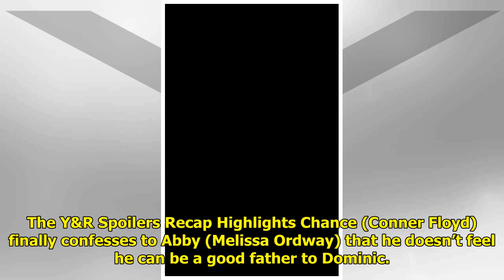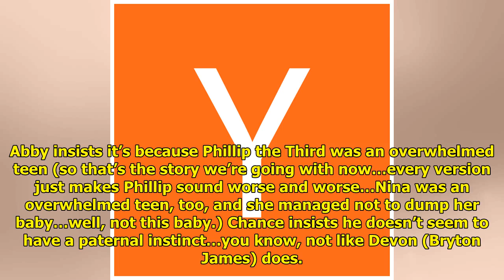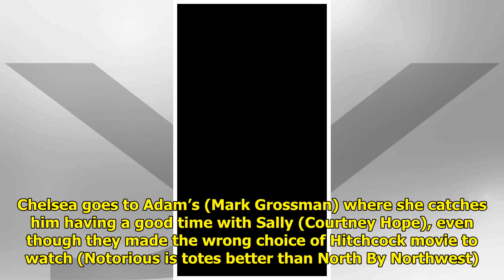Y&R Recap: Regrets...Chance Has a Few For Abby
Y&R spoilers recap for Monday,...